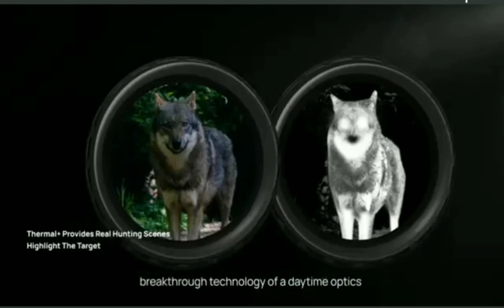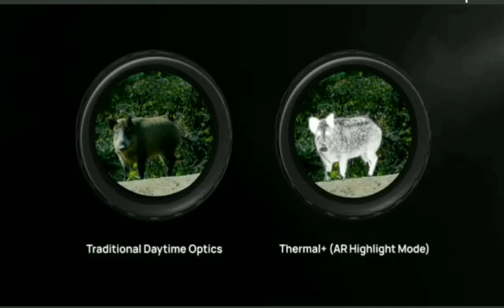Термални прицели InfiRay.